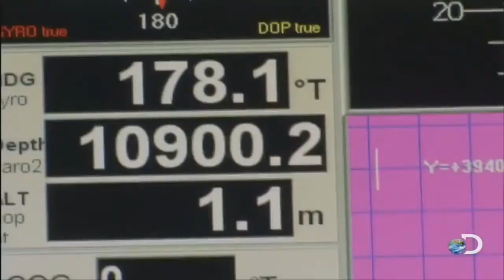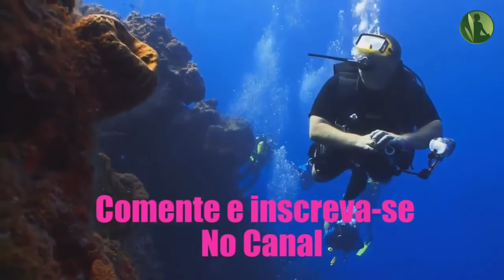Peixes Abissais - Criaturas das Profundezas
Documentário sobre peixes e outras criaturas encontradas nas profundezas dos oceanos.
Criaturas bizarras, sinistras e fascinantes.

 APROVEITE A BLACK FRIDAY!

Sugestões de vídeos do nosso canal.